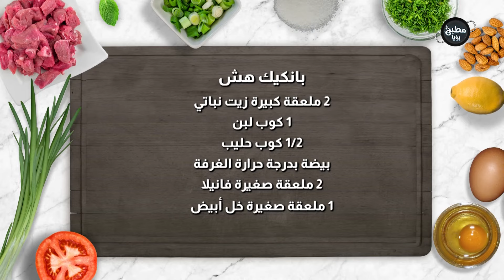تخيل أول حبة بان كيك تنجح شيف ياسمين بتحكي أنها رح تفشل بس رح نعمل أطيب وأهش وأطيب بان كيك بالعالم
المقادير :

¼ 2 كوب طحين
4 ملعقة صغيرة بيكنج باودر
½ ملعقة صغيرة بيكربونات الصوديوم
3 ملعقة كبيرة سكر
¾ ملعقة صغيرة ملح
2 ملعقة كبيرة زبدة ذائبة
2 ملعقة كبيرة زيت نباتي
1 كوب لبن
1/2 كوب حليب
بيضة بدرجة حرارة الغرفة
2 ملعقة صغيرة فانيلا
1 ملعقة صغيرة خل أبيض

للتقديم
شراي القيقب
فواكة